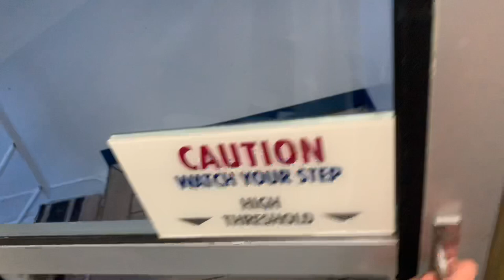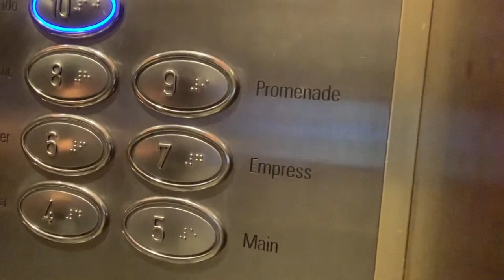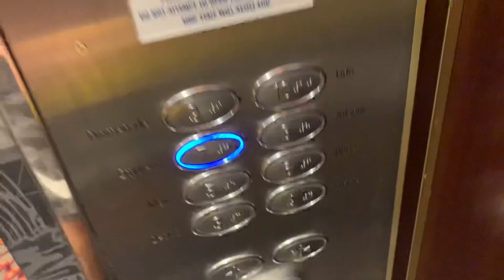VLOG : I Tried Eating Snail ( Escargot ) Part 2 | Felipe Mendoza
If you liked this video give it a Thumbs up ! If you want more videos/vlogs/ Mukbang / pranks .